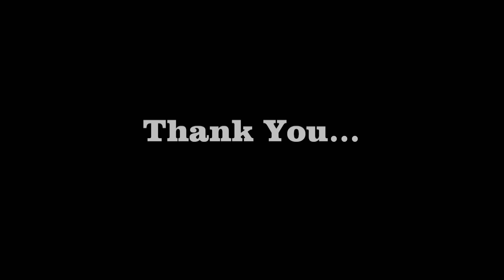Jazzy Girl - Line Dance (Walk Through & Demo)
Choreographer: Jo Kinser & John Kinser (07-11)
Music: Jazzy Girl by Da Fleiva & Bijue. (3.15) BPM: 127.
Demo by Phillinedance